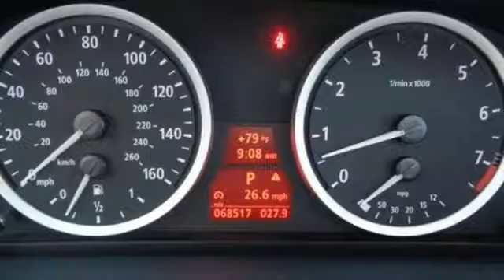2006 BMW 5 Series Killeen TX Austin, TX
Year: 2006
Make: BMW
Model: 5 Series
Trim: 525i
Engine: 6 Cyl - 3.0L
Transmission: 6-Speed
Color: Amethyst Gray Metallic
Mileage: 68204
Stock #: 6728B
VIN: WBANE53566CK85285
New Arrival! Low miles for a 2006! Bluetooth, Sunroof/Moonroof, Rain Sensing Wipers ABS Brakes Please let us help you with finding the ideal New, Preowned, or Certified vehicle.

Address:
3907 E Cen-Tex Expy